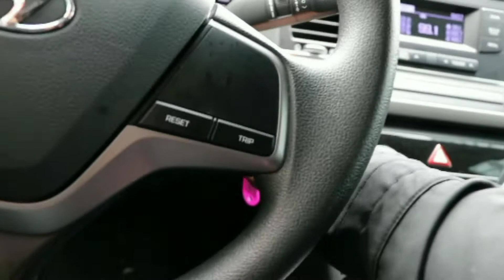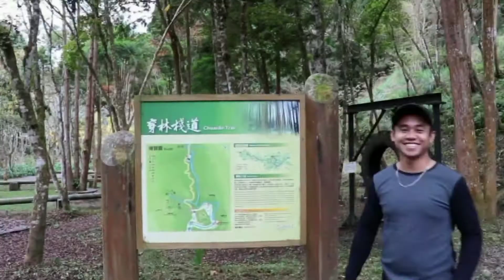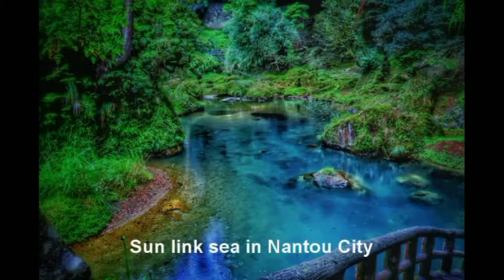Sun Link sea at Sky of Star Month Restaurant Nantou Taiwan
Drive test Hyundai Elantra